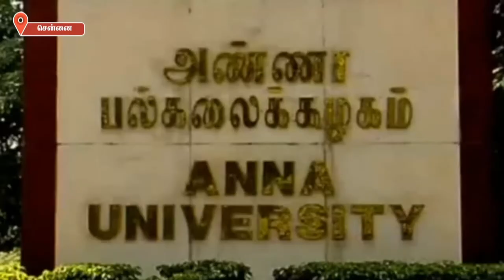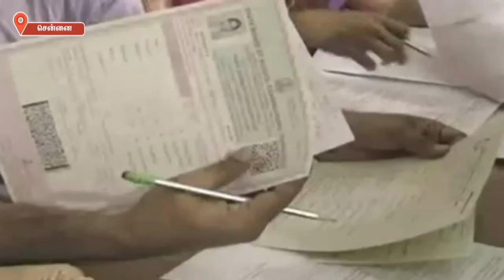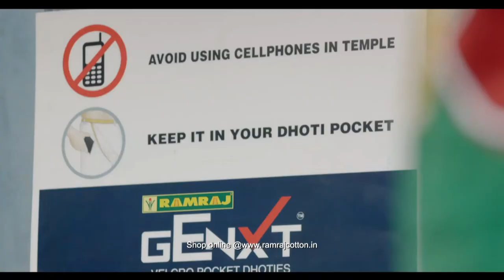Rs 1.5 crore for the space tour | விண்வெளி சுற்றுலாப்பயணம் மேற்கொள்ள ரூ.1.5 கோடி கட்டணம்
விண்வெளி சுற்றுலாப் பயணத்திற்கு ஏற்பாடு செய்துகொண்டிருக்கும் Blue Origin நிறுவனம், அதற்கு கட்டணமாக இந்திய மதிப்பில் ஒன்றரை கோடி ரூபாய் முதல் 2 கோடி ரூபாய் வரை கட்டணம் வசூலிக்க திட்டமிட்டுள்ளது.New Shepard என்று பெயரிடப்பட்டுள்ள விண்வெளி வாகனம் அடுத்தவருடம் தன்னுடைய பயணத்தை துவக்கும் என எதிர்பார்க்கப்படும் சூழலில், அதற்கான கட்டணம் எவ்வளவாக இருக்குமென அனைவரும் எதிர்பார்த்திருந்தனர்.